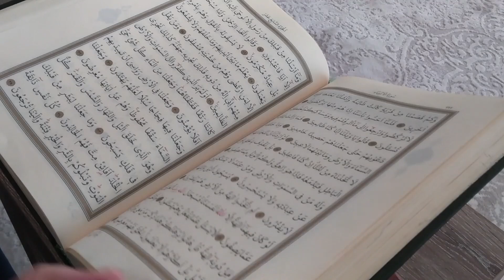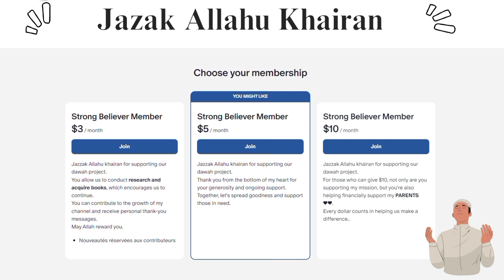Spiritual Benefits of Prayer in Islam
This video explores the importance of prayer (salat) in Islam and its benefits for a Muslim's daily life. It explains how prayer serves as a constant reminder of Allah, fosters God-consciousness, and provides opportunities for seeking forgiveness. The video also highlights how prayer instills discipline, control, and focus, ultimately leading to calmness and serenity.

🤲Jazak Allahu Khairan for supporting our Dawah project.
❣️ It is thanks to you that I am able to continue creating, and sharing high-quality content about Islam.